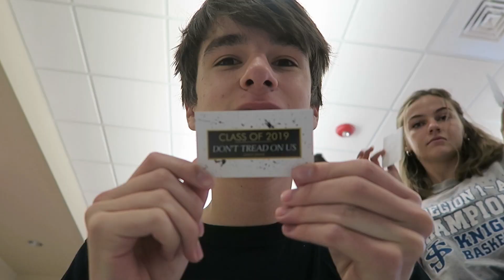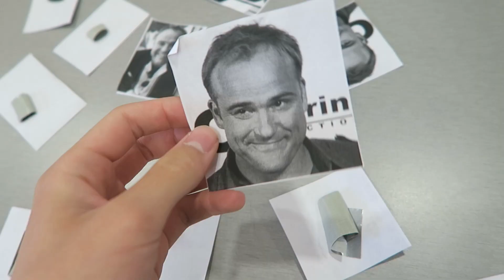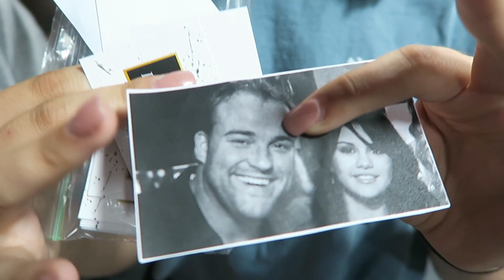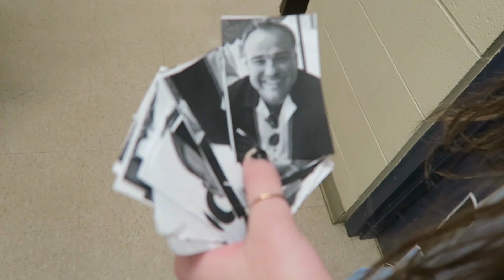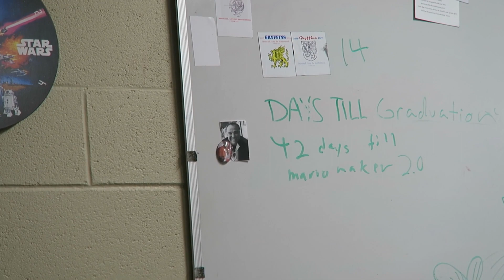LAST DAY OF HIGH SCHOOL VLOG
hey guys! this video was super emotional for me to edit but I think it might be my favorite video I have uploaded so far. high school literally goes by in the blink of an eye and I am so happy I was able to document the last day I have with some of my fav people. xoxo patrick